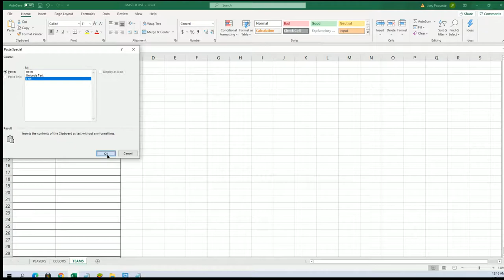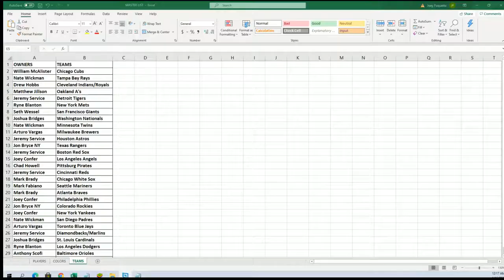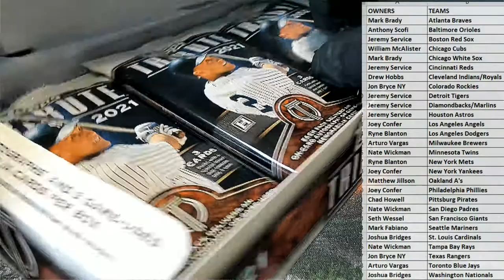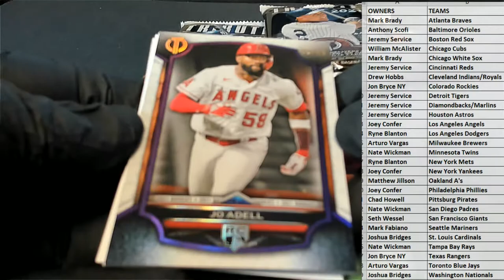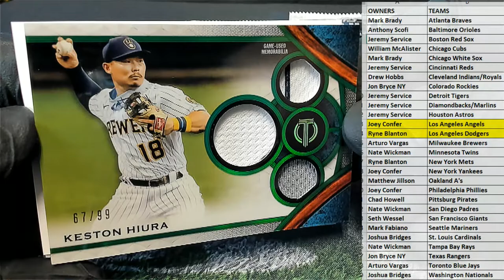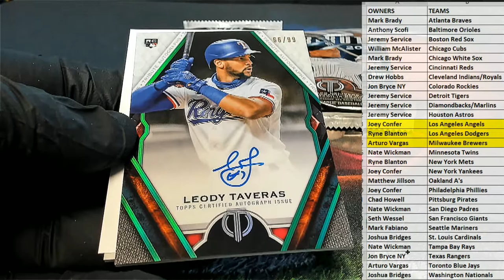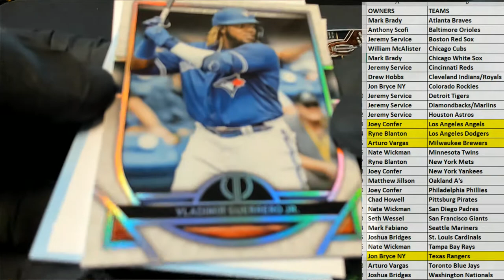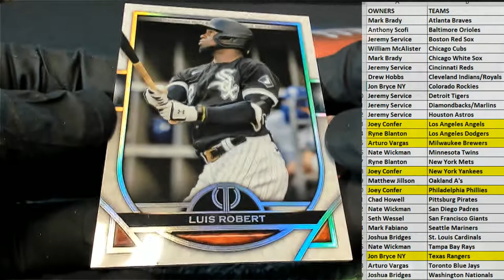2021 Topps Tribute Baseball ID 21TRIBBASE104